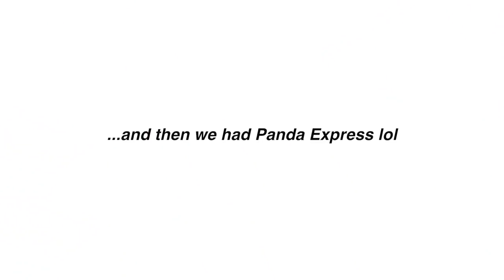YELLOW SUNFLOWER SHOOT feat. Adelaine Morin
Late vlog but here's the behind the scenes of my latest shoot with Adelaine.